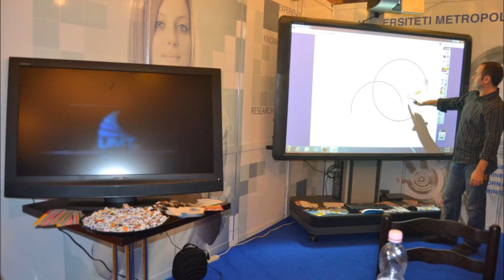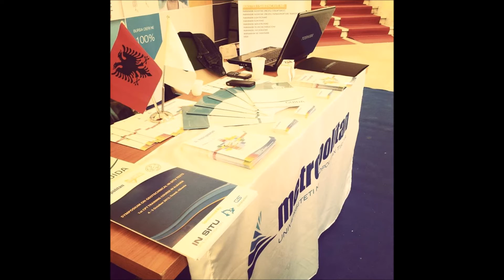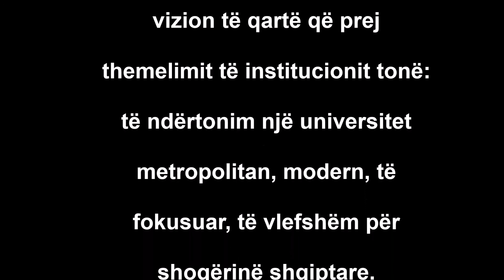SH.P.A.L Universiteti Metropolitan Tirana - Memories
Zgjidhni të studioni në një nga Programet Bachelor në Metropolitan
Inxhinieri Ndërtimi
Inxhinieri Kompjuterike
Administrim Biznesi
Informatikë Ekonomike
Facebook: UMT - Univesiteti Metropolitan Tirana